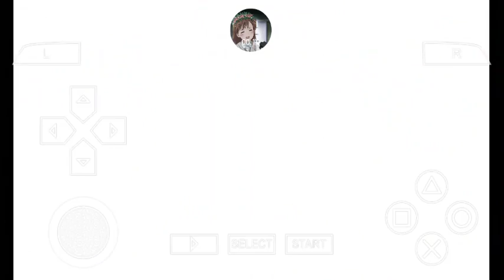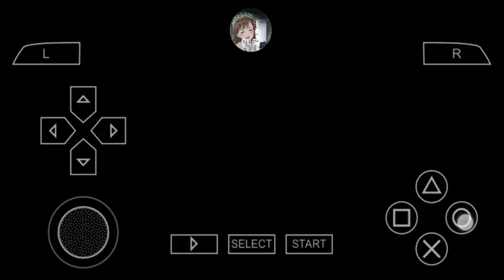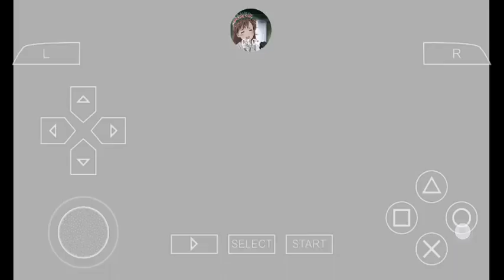Doing a news story